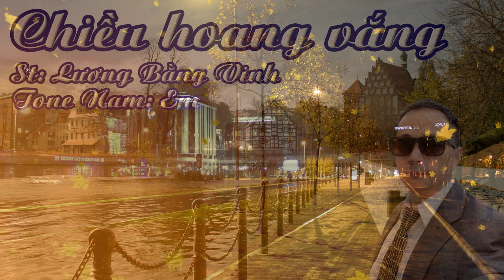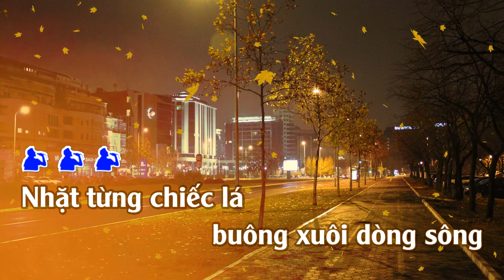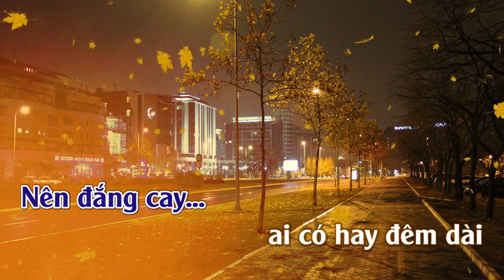Chiều Hoang Vắng | Karaoke | Tone | Nam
Chiều Hoang Vắng : Sáng Tác : Lương Bằng Vinh